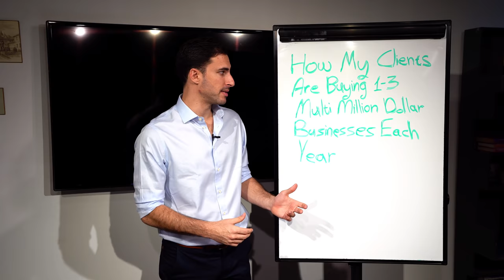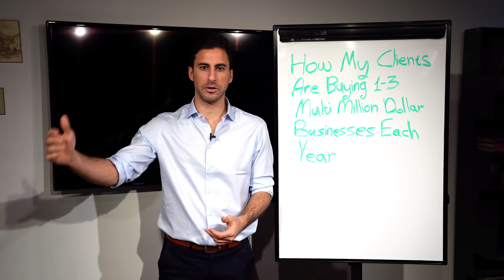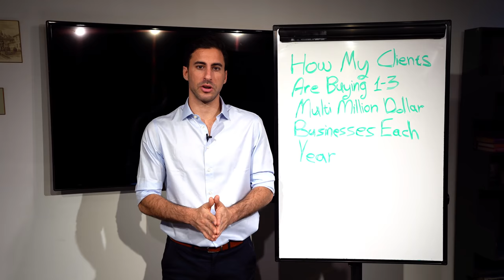How My Clients are Buying 1-3 Multi Million Dollar Businesses Each Year